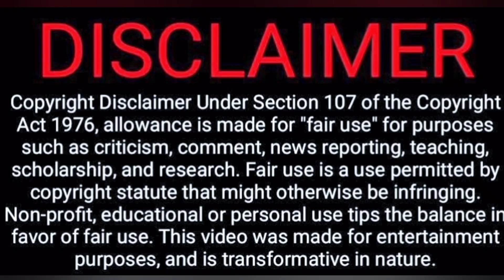Kaduva Teaser 2 Reaction | Prithviraj | Shaji Kailas | Supriya Menon | Listin Stephen | Tamil Couple